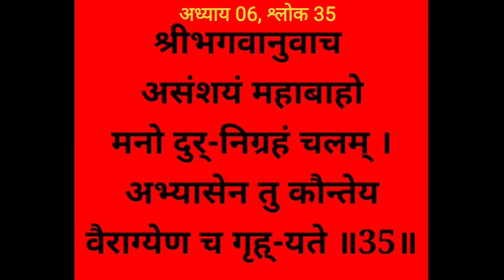Bhagwat Geeta Adhyay 06-35| Aatma Sanyama Yogo। Sanskrit Pronunciation made easy @SHIKHA MAHESHWARI